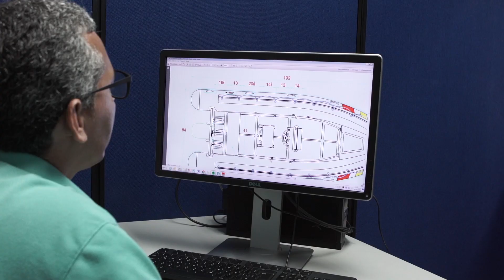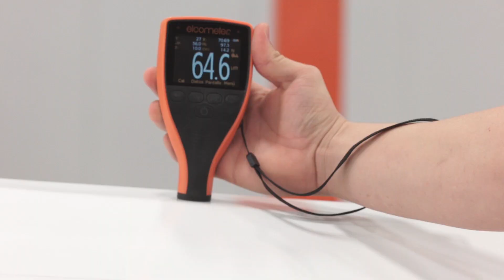Corporativo AB Marine Group.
Video Realizado por Telekinesis para la empresa AB Marine Group.